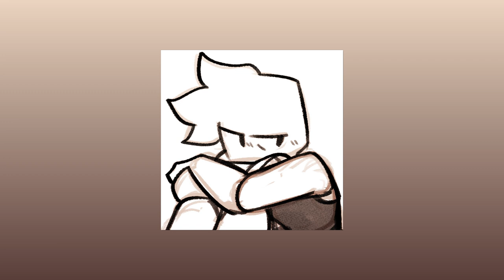tripp playlist i made while finding his voiceclaim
spotify ads have made it hard to listen to so i made it into a video the colors are based on album covers
spotify link for yall that have premium and want better quality

songs:
0:00 Free Throw - Tongue Tied
2:42 Modern Baseball - Your Graduation
5:27 Heyrocco - Mom Jeans
8:31 Grouplove - Tongue Tied
12:09 The Front Bottoms - Wolfman
15:31 Oso Oso - This Must Be My Exit
18:45 Fashion Jackson - Gossamer
22:43 Marietta - Cinco De Mayo Shit Show
27:15 Worst Party Ever - False Teeth
29:53 Michael Cera Palin - Laughing Makes It Worse
35:03 Modern Baseball - Re-Do
37:14 Michael Cera Palin - If It Makes You Happy
41:23 Joordan Maason - Avalanches